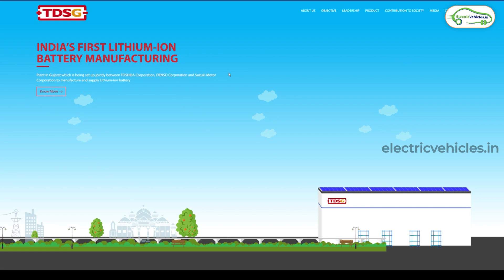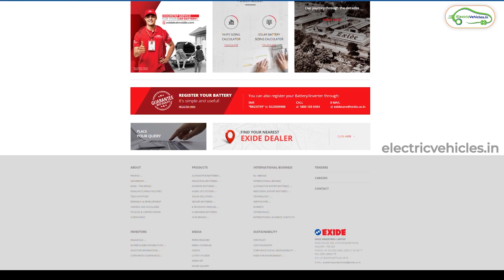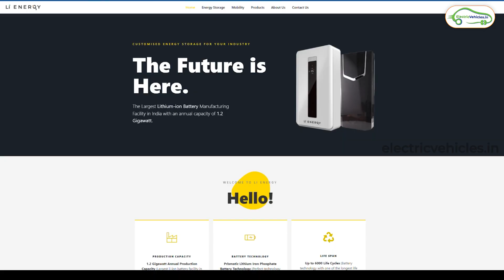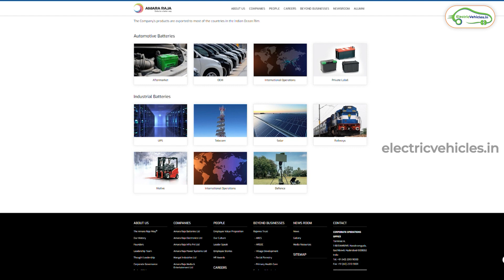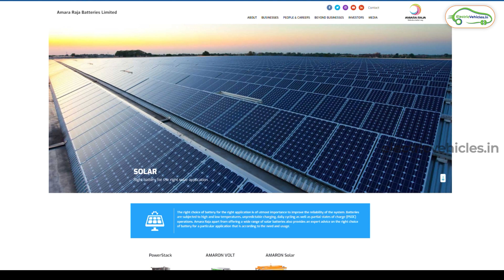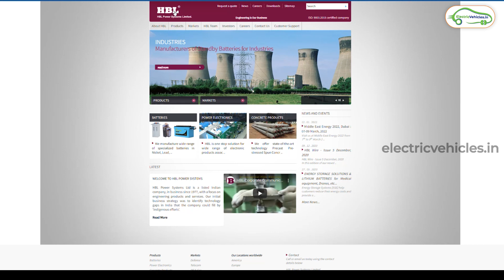Big Brands Betting Big on Batteries | Exide, Reliance | Electric Vehicles India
Big Brands Betting Big on Batteries | Exide, Reliance | Electric Vehicles